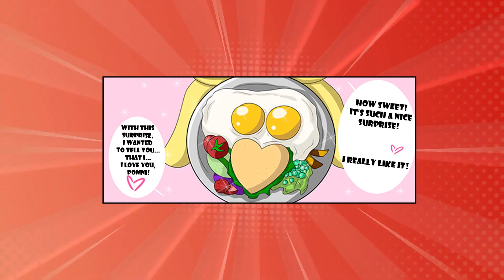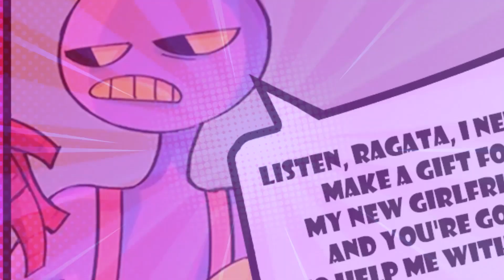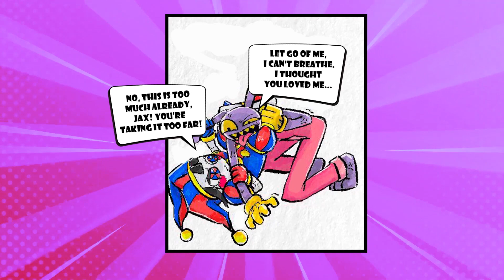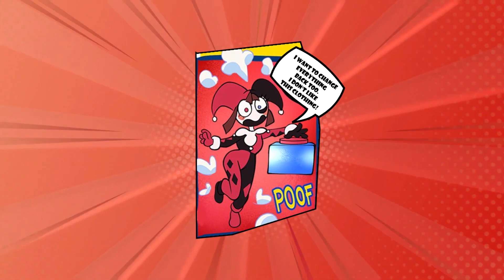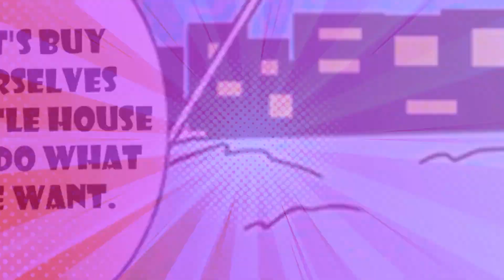The Amazing Digital Circus Comic | Episode 152 | TADC